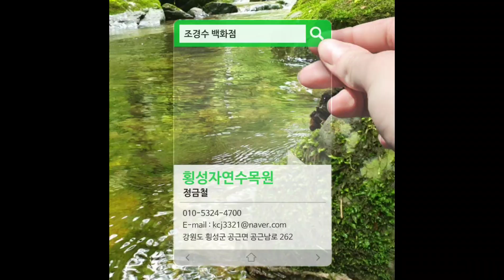고야나무꽃감상 2258편